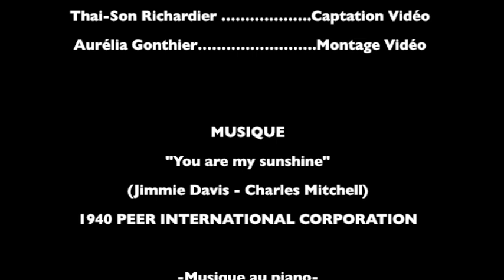Soleil - Bande-annonce 2012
La bande annonce de la pièce "Soleil" de Sébastien Joly, avec Lysiane Clément & Sébastien Joly, dans une mise en scène de Olivier Mocellin. Scénographie, décors & montage vidéo d'Aurélia Gonthier, filmé en 2012

Retrouvez le roman issu de la pièce: "Le soleil d'Algosina"  sur
✍ Mon site internet: sebastienjoly.net